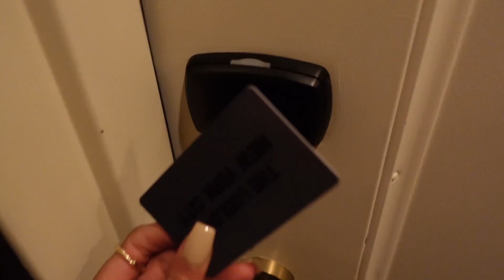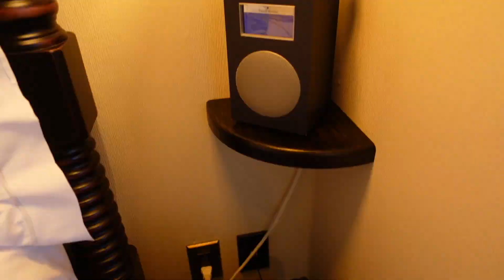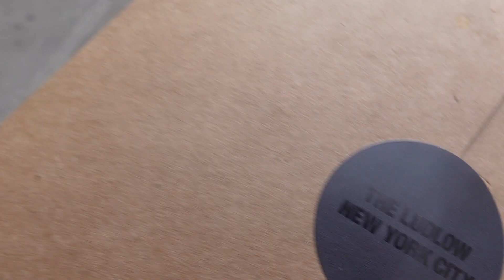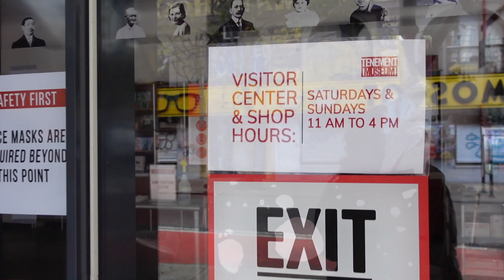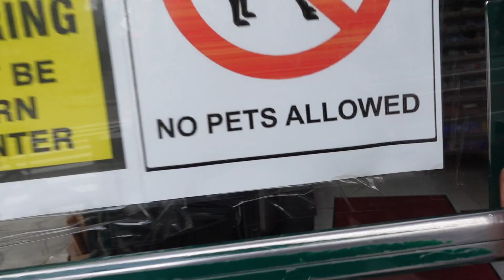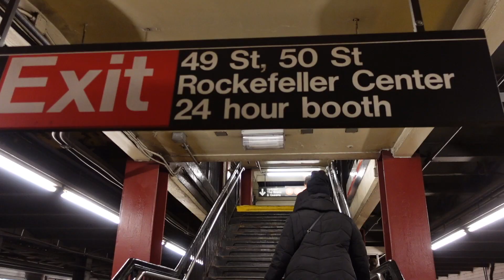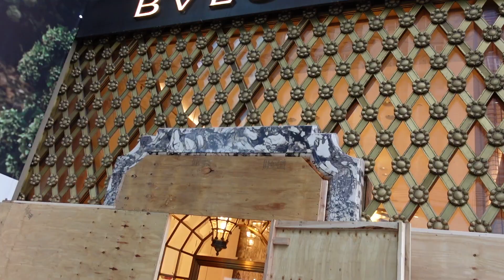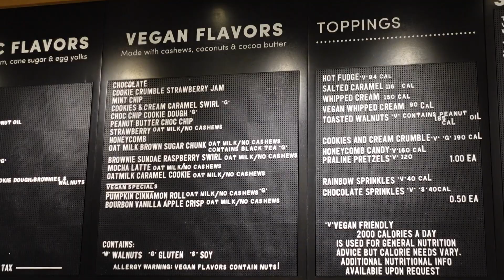TRAVELING TO NEW YORK CITY DURING THE PANDEMIC | SOLO TRAVEL VLOGGER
EDITING ▹

edited by: Krystin Lilly

POINT + SHOOT ▹
‣ Sony ZV-1
‣ Go Pro